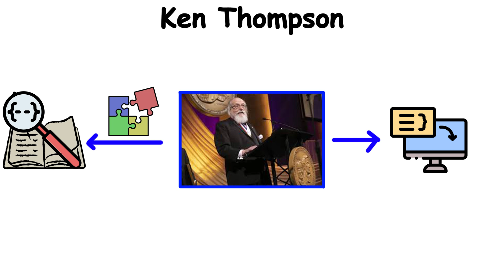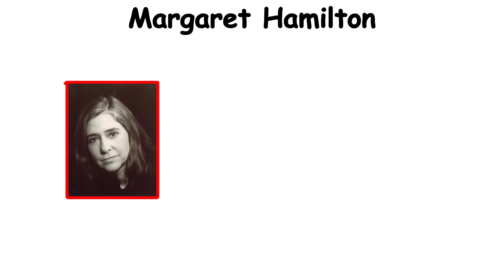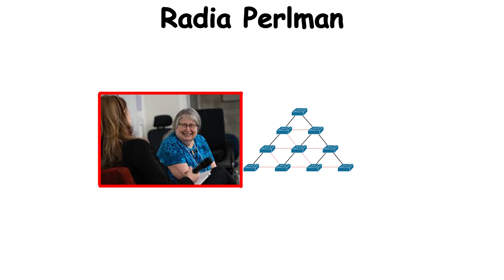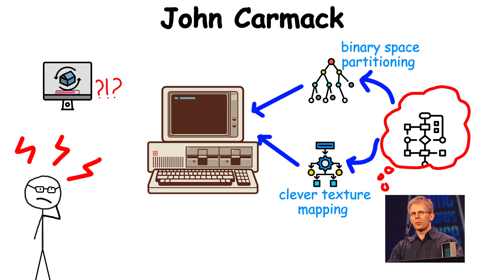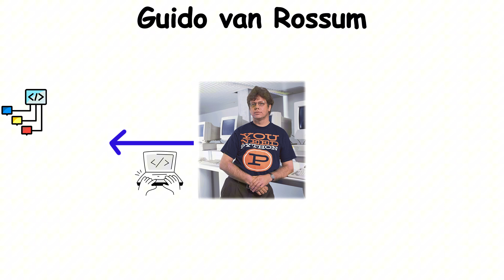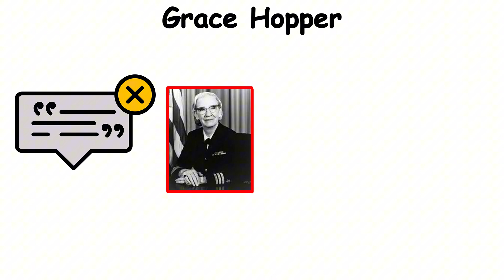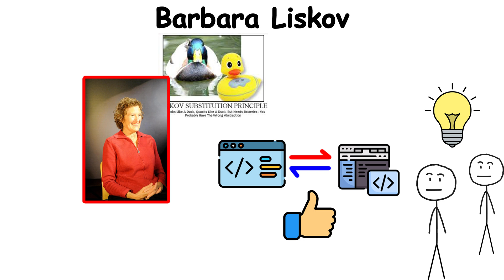Every Legendary Coder You’ve Never Heard Of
Every Legendary Coders You’ve Never Heard Of
Behind every line of code, every app we use, and every system we rely on, there are brilliant minds who shaped the foundations of modern technology. This video dives into the untold stories of pioneers whose ideas transformed computers from clunky machines into the backbone of our digital world. From operating systems and programming languages to networks, engines, and principles that guide today’s software — these breakthroughs didn’t just build tech, they built culture. Join us as we uncover how vision, creativity, and relentless curiosity changed the way we live, work, and connect.

-Timestamp-
00:00 Ken Thompson
00:43 Dennis Ritchie
01:22 Margaret Hamilton
02:01 Radia Perlman
02:44 John Carmack
03:26 Guido Van Rossum
04:05 Tim Sweeney
04:45 Grace Hopper
05:19 Linus Torvalds
05:57 Barbara Liskov